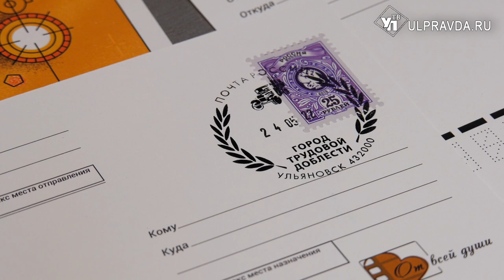Открытки с тетей Валей и концерт Добронравова. Как прошло открытие фестиваля «От всей души»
В 13-й раз в Ульяновской области стартовал Международный фестиваль кино- и телепрограмм для семейного просмотра имени Валентины Леонтьевой «От всей души». В течение пяти дней ульяновцы увидят порядка 55 фильмов конкурсной и внеконкурсной программ на 40 площадках, в том числе в муниципалитетах. Зарубежная программа кинофестиваля включает работы кинематографистов из Китая, Израиля и Белоруссии.